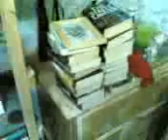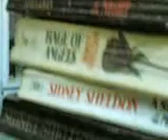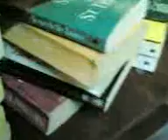HOW TO ARRANGE MY BOOKS: vlog and crappy dusty library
just for a long time i cleaned up my library that look like the sahara and winter white in summer hahaha